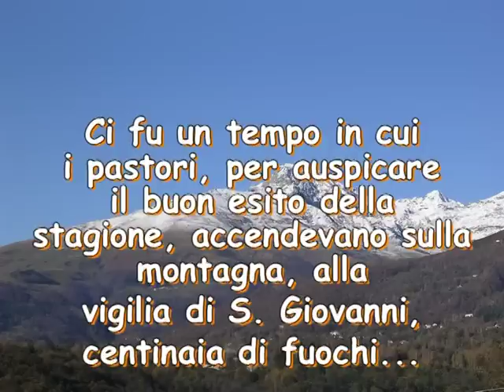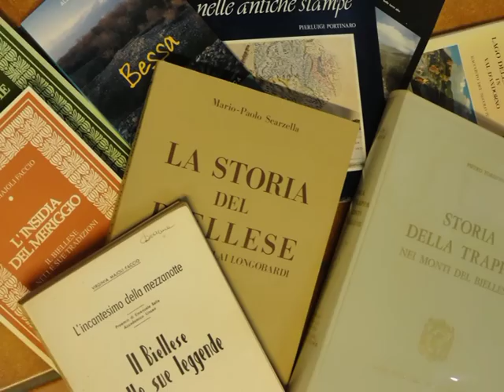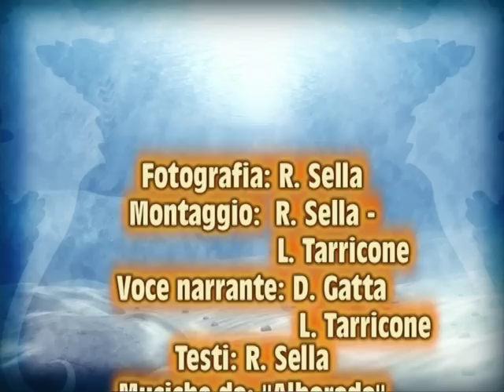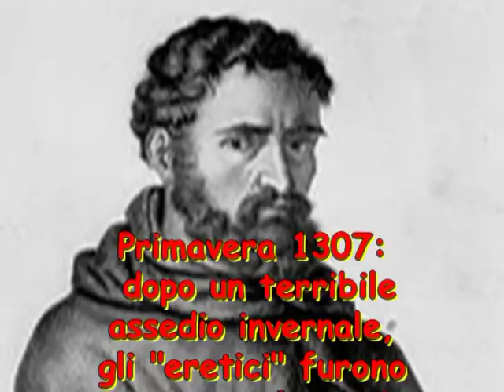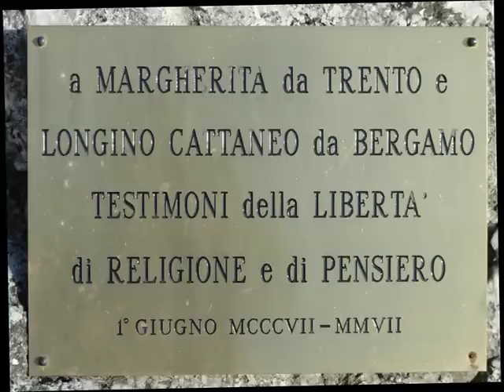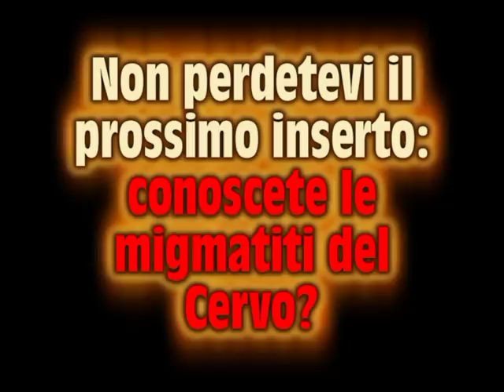ALTA VIA BIELLESE DEI FUOCHI: VALLE CERVO - 1° SITO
Siti di interesse storico, geologico, turistico del Biellese suddivisi per vallate.
Storia: fra Dolcino, atto conclusivo